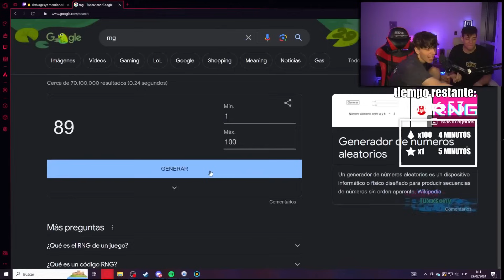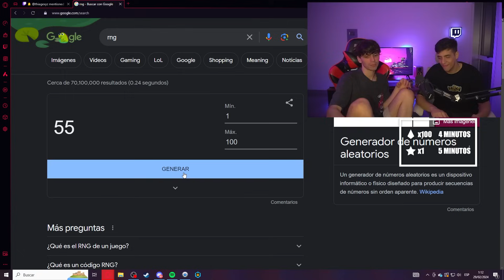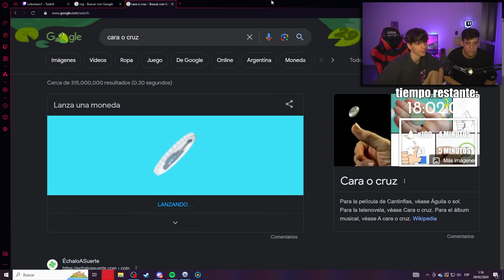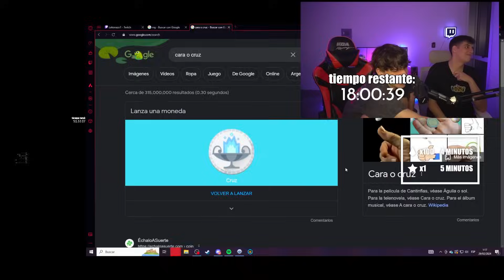COMEMOS GRAGEAS ASQUEROSAS